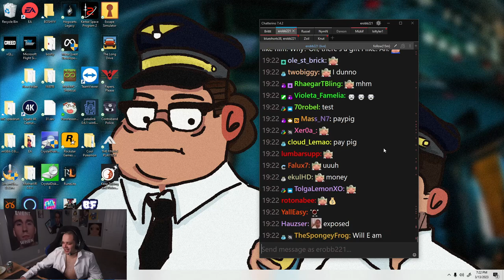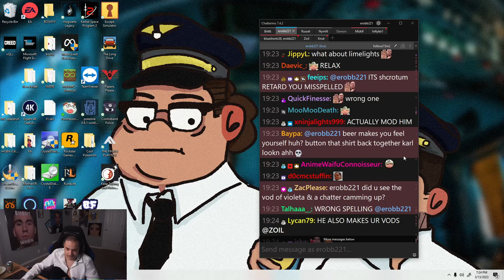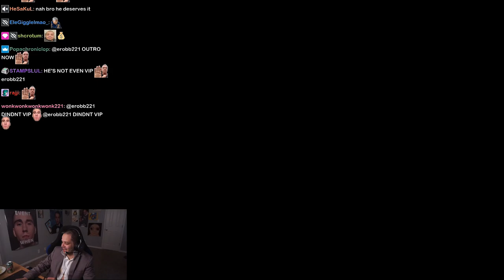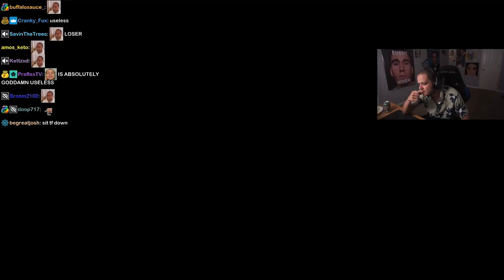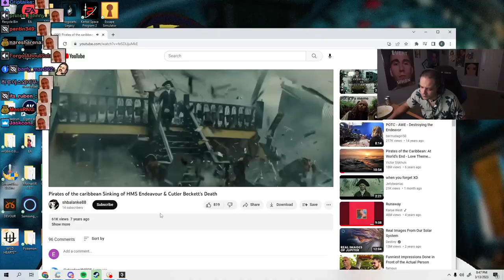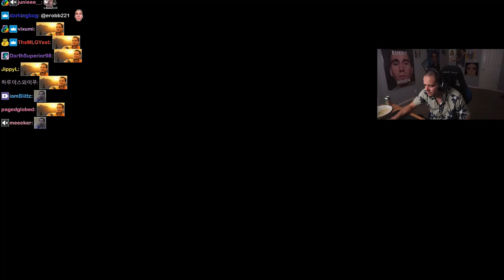Zoil Plays Sea Of Thieves with erobb221 🏴‍☠️